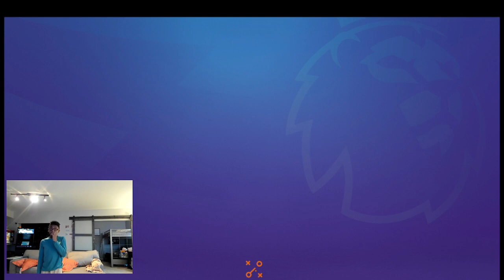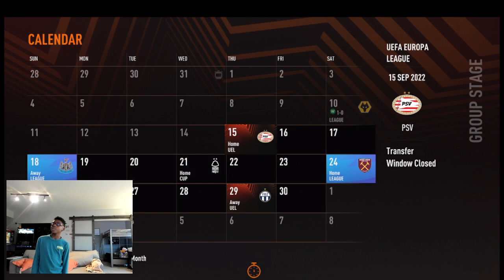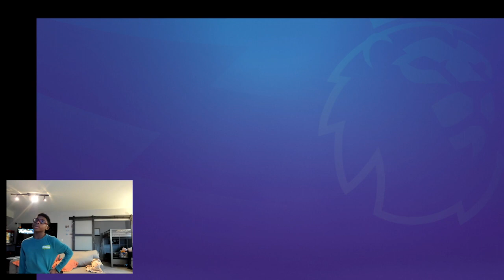Corbin's - Game Review Fifa 2023 Channel